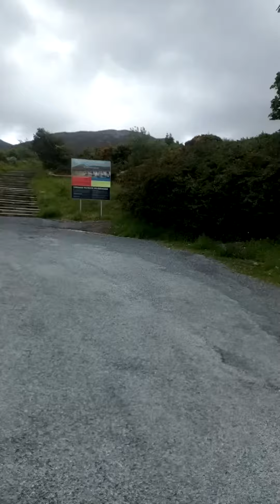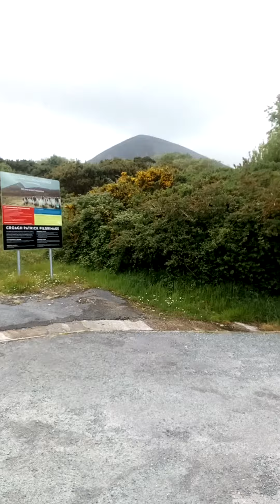Starting our hike up Croagh Patrick